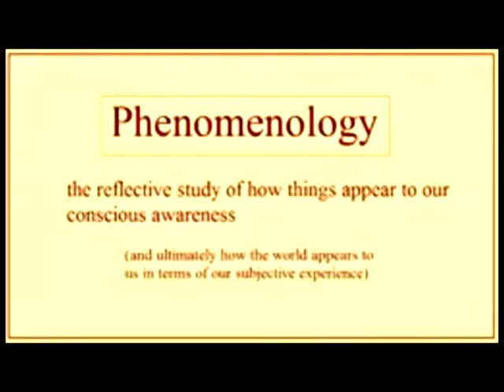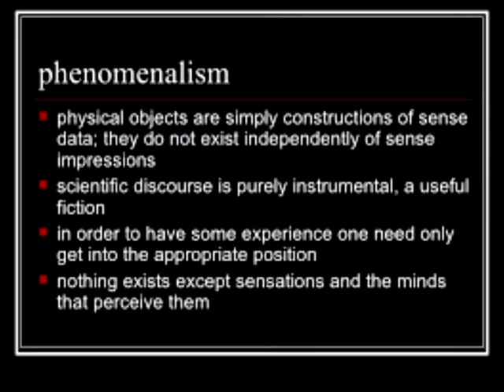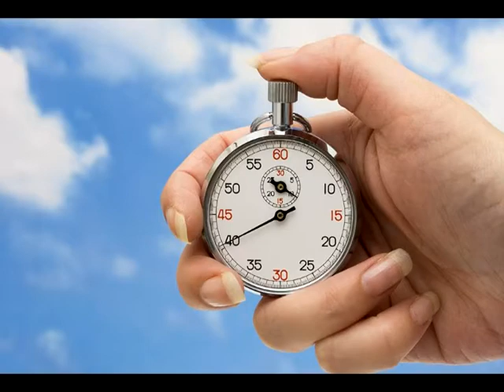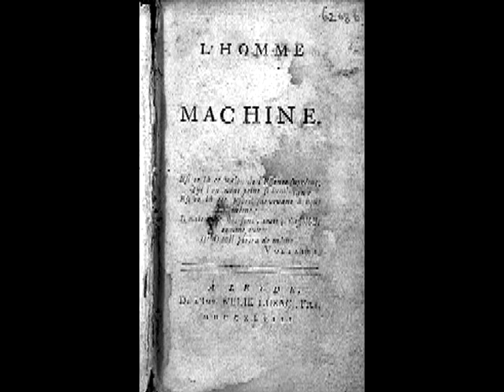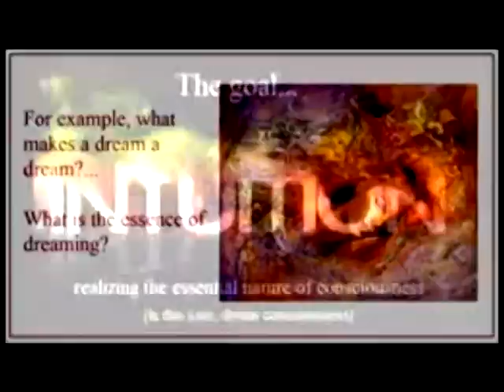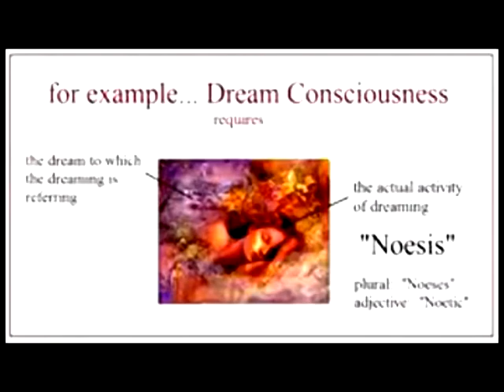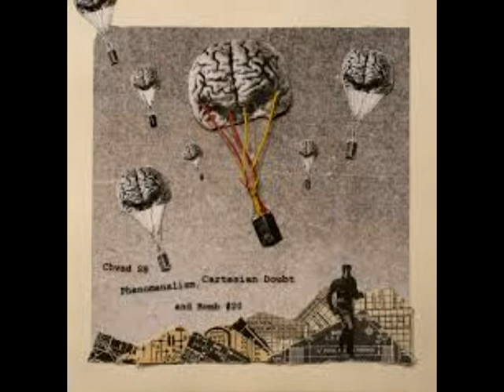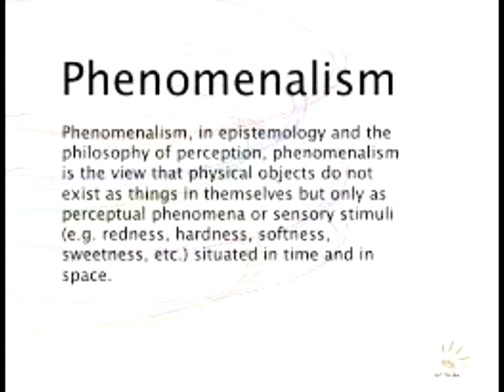Phenomenalism Philosophy: by Kalyan Sengupta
[The doctrine that human knowledge is confined to or founded on the realities or appearances presented to the senses.]
Phenomenalism is the view that physical objects cannot justifiably be said to exist in themselves, but only as perceptual phenomena or sensory stimuli (e.g. redness, hardness, softness, sweetness, etc.) situated in time and in space. In particular, some forms of phenomenalism reduce talk about physical objects in the external world to talk about bundles of sense-data.